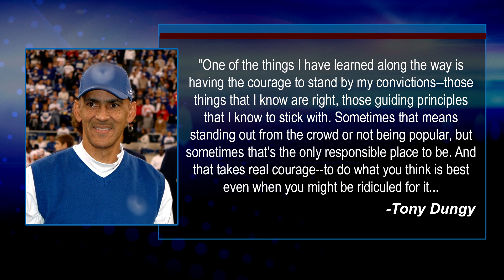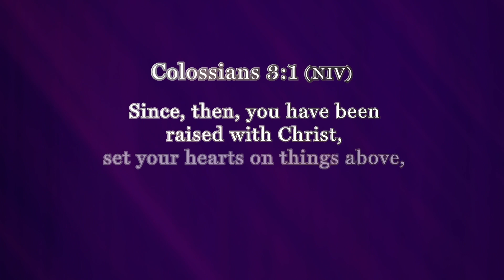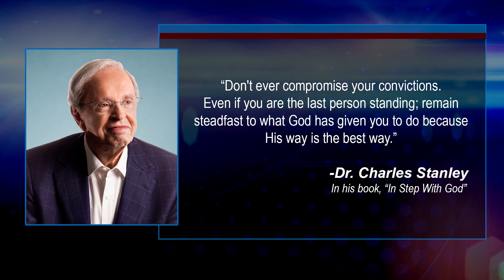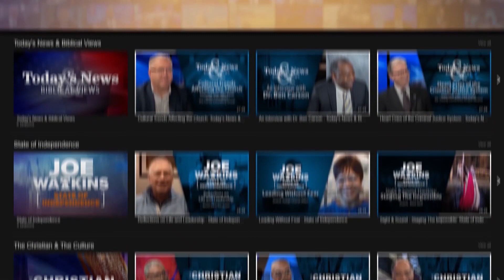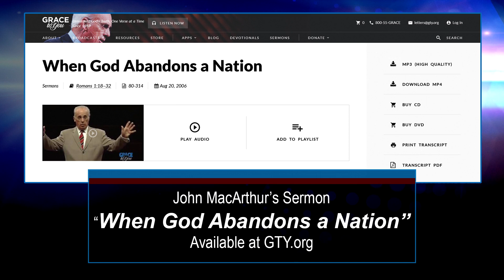How to Stay on Target with God - Today’s News & Biblical Views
If you have a target, you've got to be focused to strike the target. So how do you stay on target with God? Pastor Burd goes through 5 ways we can do this, by being focused, firm, faithful, fruitful and fearless.